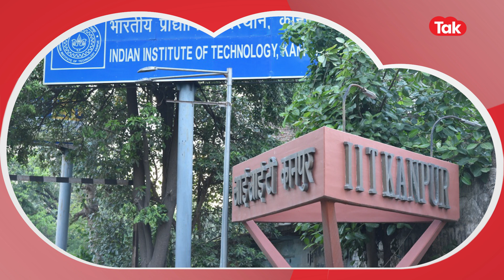Third Wave: Mathematical Model से सही अनुमान लगाने वाले IIT Professor बोले- तीसरी लहर आना पक्का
अपने Mathematical Model यानी गणितीय सूत्रों के हिसाब देश में दूसरी लहर और उसके पीक पर पहुंचने का वक्त बताने वाले या यूं कहें उसका सही आंकलन करने वाले IIT कानपुर के प्रोफेसर मणींद्र अग्रवाल ने ओमीक्रॉन से देश में स्थिति पर भी अब अपनी बात कही है. एक
लाइन में मणींद्र अग्रवाल की बात को समझें तो उन्होंने कहा है कि कोरोना की तीसरी लहर जरूर आएगी लेकिन कब आएगी इसको लेकर
स्टडी शुरू की जा चुकी है. और जल्द ही ये भी क्लियर हो जाएगा कि इंडिया में कोरोना की थर्ड वेव कब आएगी.